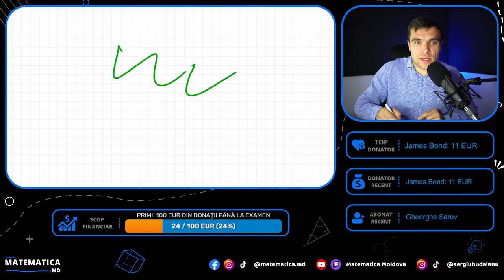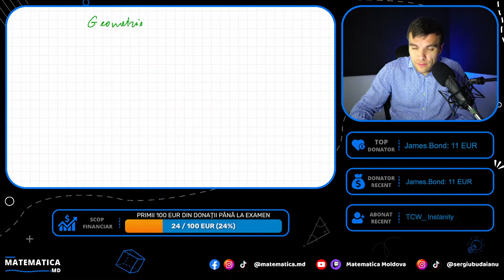Compun si Rezolv Live itemi cl.9 la temele propuse de elevi in chat, live cu Sergiu Budaianu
MATEMATICA.MD este cea mai mare școală de matematică din Moldova. Ajutăm elevii să susțină cu succes examenele la matematică! Te ajutăm pe tine să înțelegi matematica, poate chiar să o iubești!

Apreciez ENORM fiecare EUR/USD donat. Creez acest conținut pentru tine.

Canal Live pe Telegram, discuții, Q&A, exerciții sfaturi direct de la Sergiu Budaianu